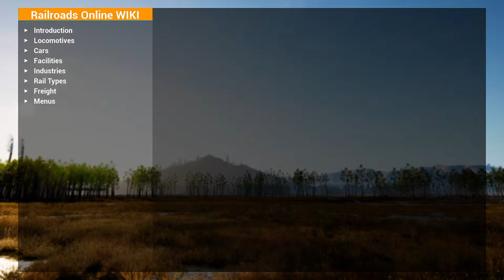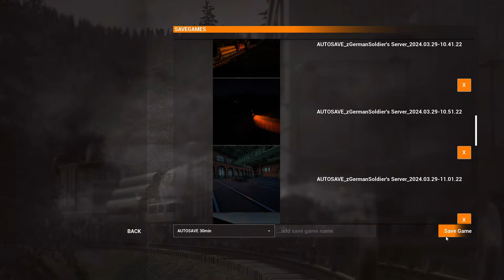Let's Play some Railroads Online! | Lake Valley | Laying Track | Learning the new elements | Chill!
Hello come join me as we branch out into the sawmill the producing parts of it and run the montezuma a bit and hang out!

Hello! If you enjoyed this livestream, you may enjoy the shenanigans over in the discord!